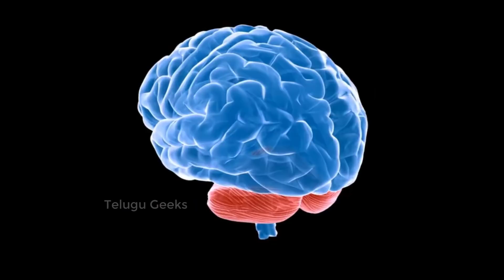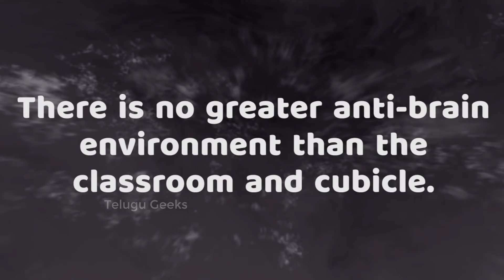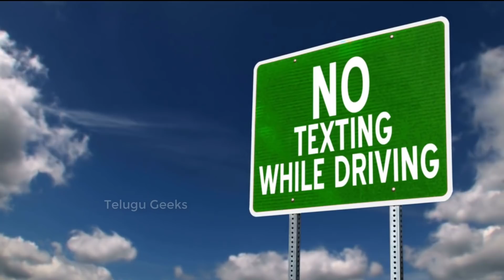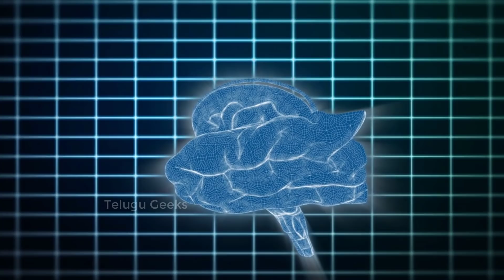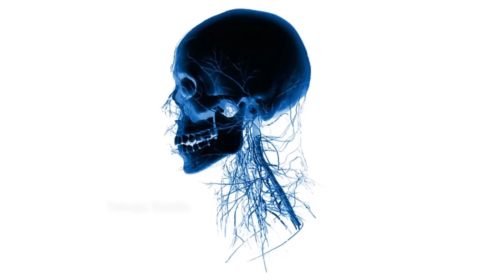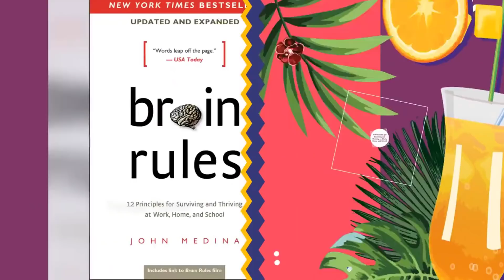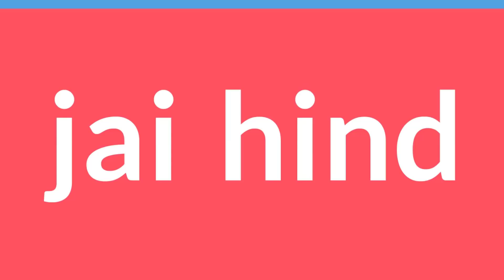12 BRAIN RULES THAT WILL CHANGE YOUR LIFE |12 BRAIN RULES BY JOHN MEDINA| SUMMARY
12 AMAZING BRAIN RULES TO IMPROVE AND INCREASE YOUR BRAIN POWER | IN TELUGU
MIC WE USE
WhiteBoard animation softwares we use